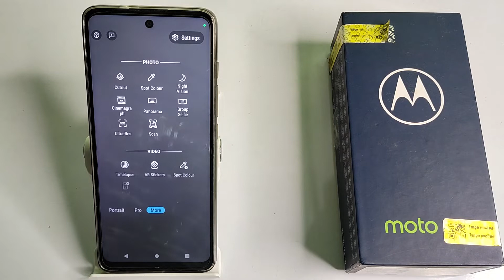how to use camera panorama in moto g62 5G